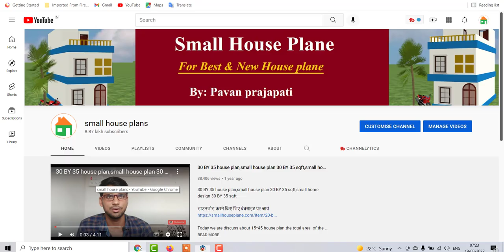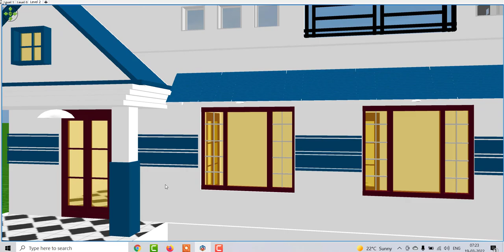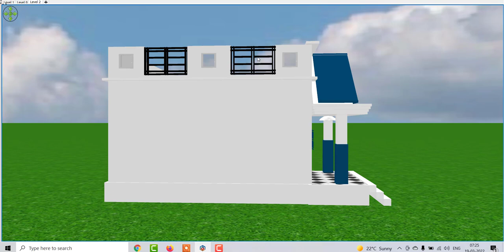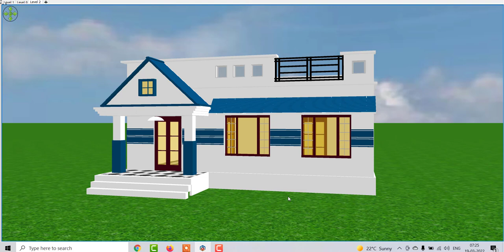2 कमरों वाला गाँव में घर का नक्शा , गाँव में माकन के नक़्शे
2 कमरों वाला गाँव में घर का नक्शा , गाँव में माकन के नक़्शे